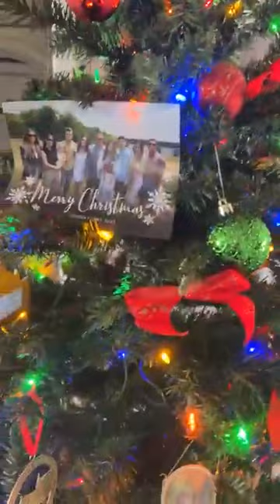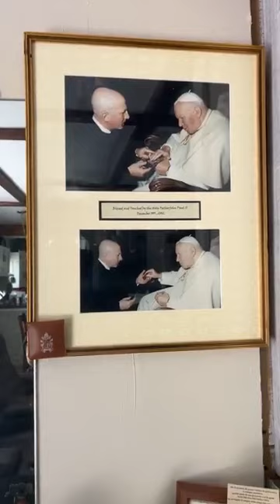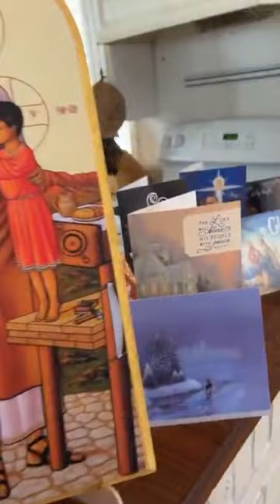A sincere Blessed Christmas video! Holy Family, protect everyone this Holy Season and New Year!